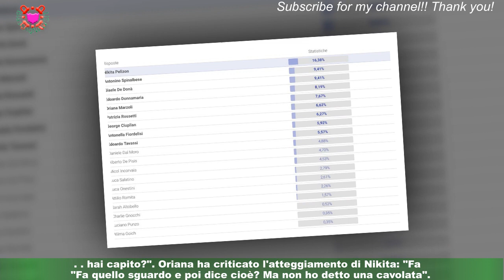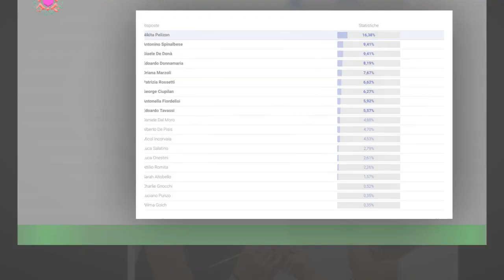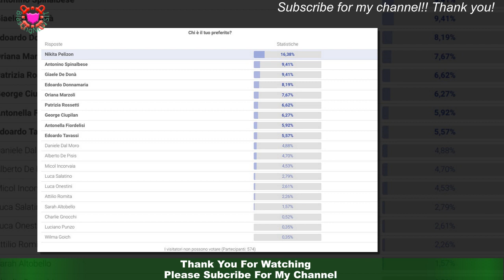GFVip7, Oriana critica e imita Nikita: è più profondo parlare di unicorni'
Nella casa del Grande Fratello Vip 7 le tensioni sono sempre all'ordine del giorno.Nella serata di mercoledì 22 marzo, Oriana Marzoli ha criticato e imitato Nikita Pelizon per la reazione avuta dopo averle chiesto se voleva giocare con gli altri a "obbligo e verità".Secondo la concorrente venezuelana, la coinquilina l'avrebbe guardata come per dire che stava dicendo una cosa banale e superficiale.